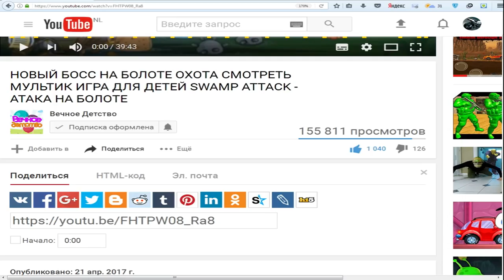Tasty Blue #16 СЪЕСТЬ ОКЕАН! Мультик игра для детей про РЫБКУ ОБЖОРУ похожая на СЪЕДОБНУЮ ПЛАНЕТУ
SUBSCRIBE Шестнадцатая часть игра как мультик для детей Tasty Blue, плаваем рыбкой и кушаем других рыбок, чтобы вырасти и кушать самых больших рыб, водолазов и людей, которые плавают на лодках, полное прохождение игры.